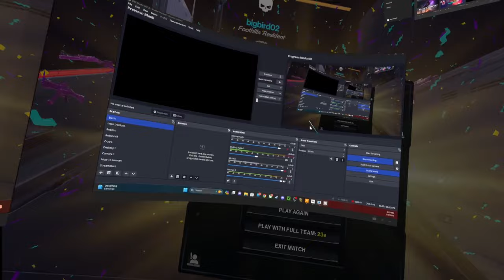Population: One - How To Win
I know, I know... its not Roblox. However, this is were I have been spending my time, aaaaaaaand. I'm pretty good at it. :) Let me know what you think, I imagine I will be doing more Population: One videos in the future. Tutorials, how to's, live stream maybe? idk. ;) ). Love you all!